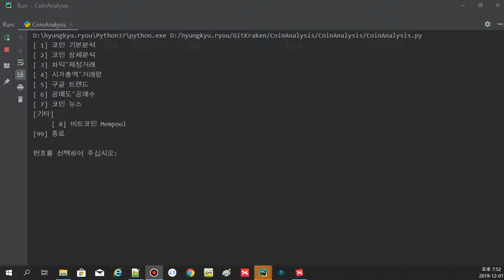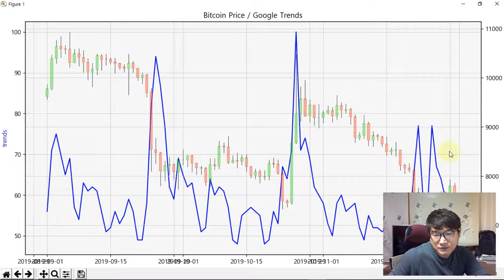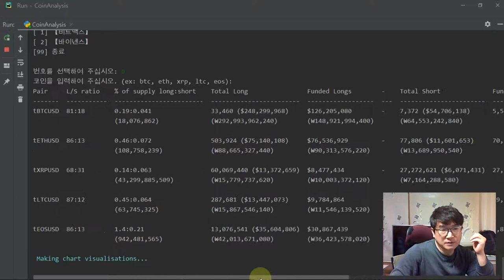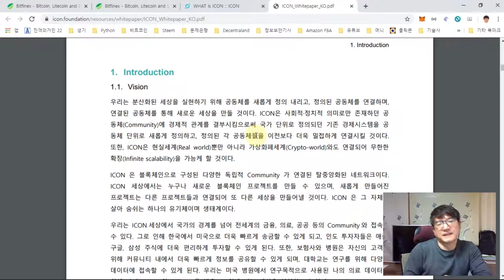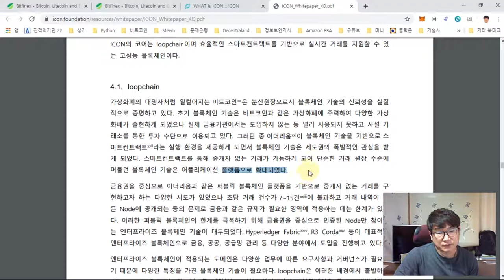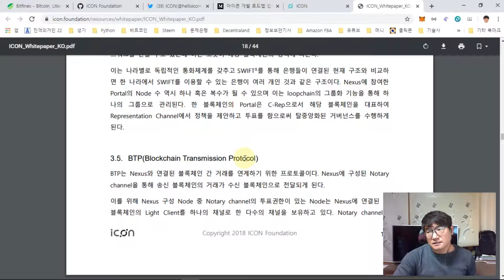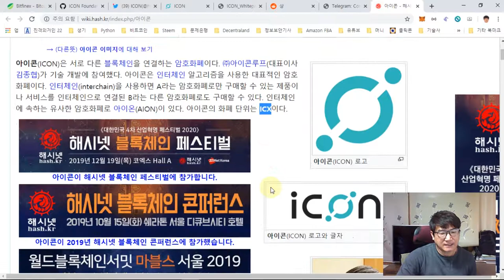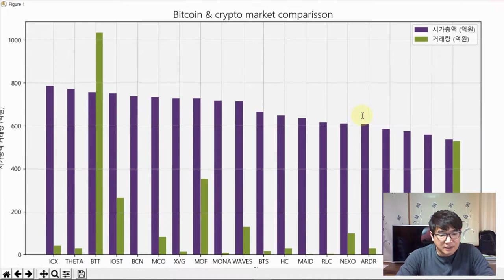ICON (아이콘) 분석